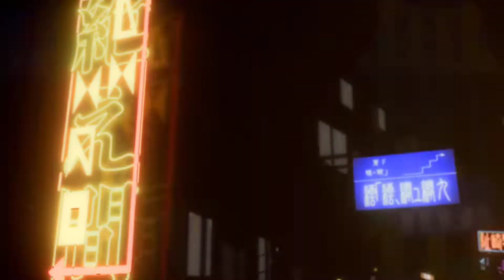【MMD 1080 60fps】劣等上等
今回は４Kじゃないです
お顔は特別何かしているわけではないです
普通にRayです